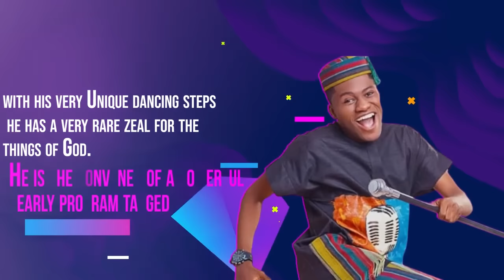ELIJAH DANIEL AT AFRICAN PRAISE THANKSGIVING SERVICE (Global Harvest Church Maryland, Lagos)